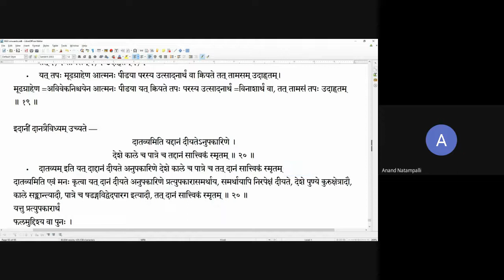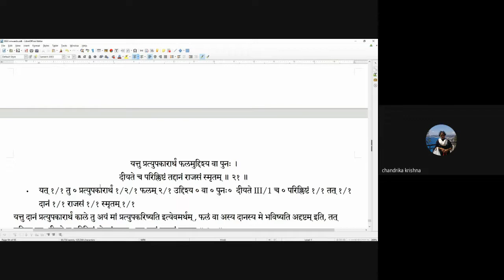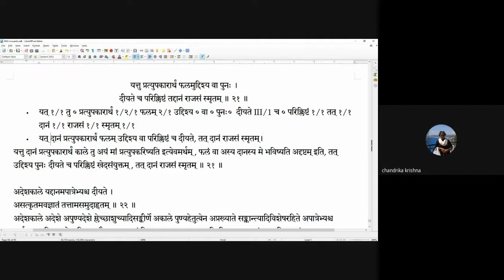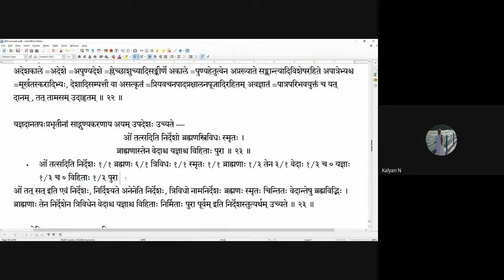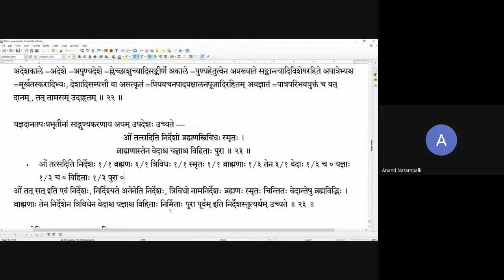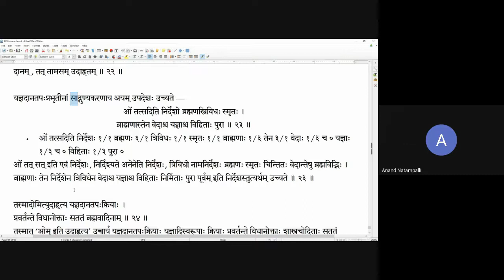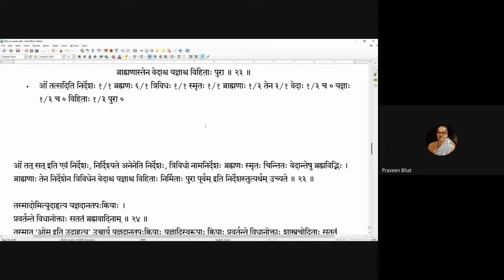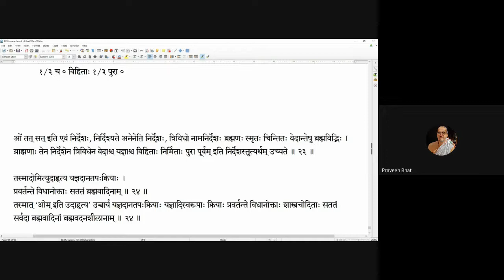Gitavyakarana 20200207 17 19 17 23